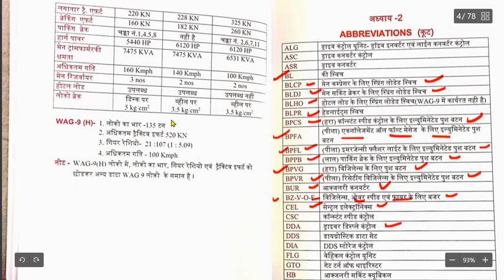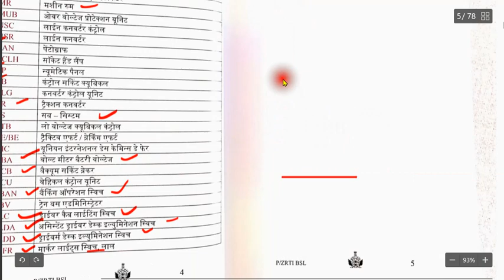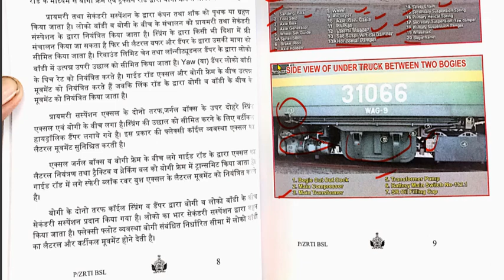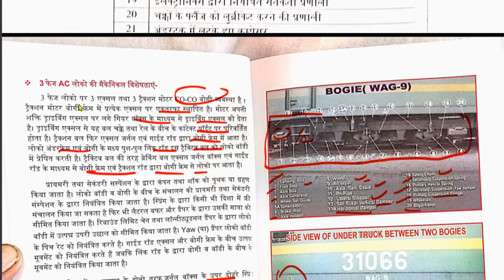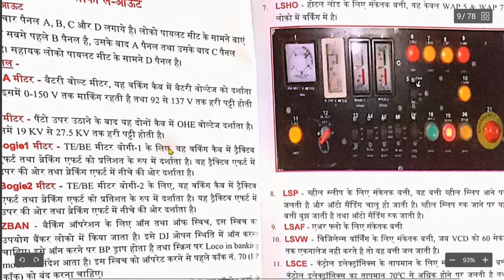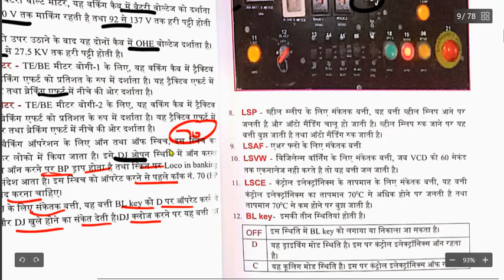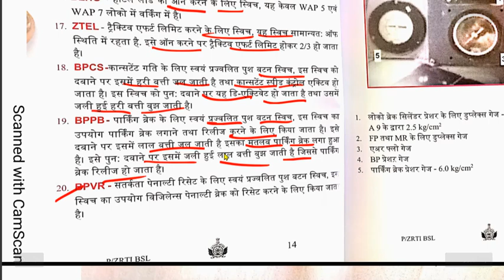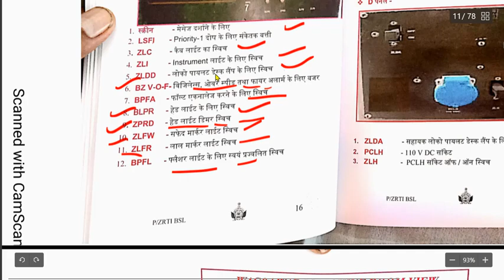ABB loco abbreviations